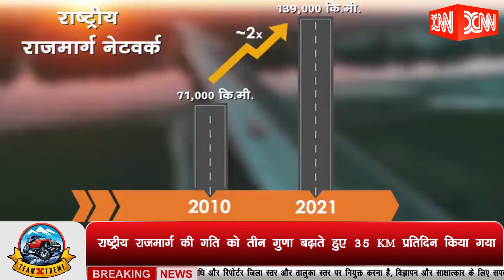भारतमाला परियोजना अंतर्गत 34800 km राष्ट्रीय राजमार्ग विकसित II XNN NEWS NETWORK JULY 2021 mp4